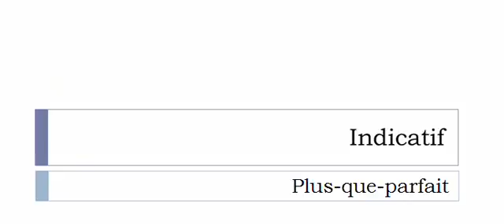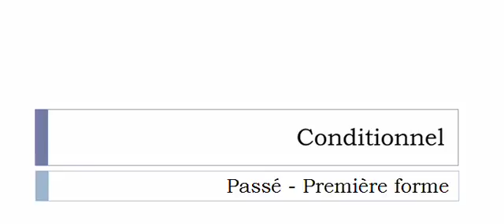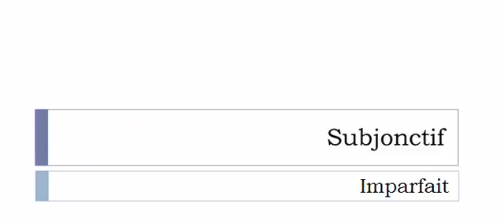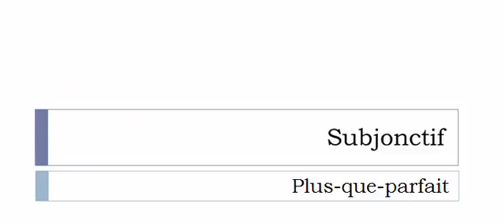Conjugate French verb # Aciérer = Aciérer